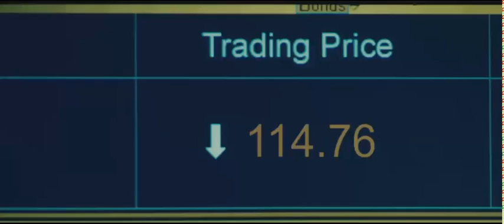A good Year. Parte de una peli que muestra la manipulación de los mercados financieros.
Argumento.
Max Skinner (Russell Crowe) es un corredor de bolsa exitoso residente en Londres que recibe en herencia un viñedo francés de su tío Henry (Albert Finney). Cuando viaja hasta allí se encuentra con un château para restaurar; conoce a la dueña de un restaurante, de la que se enamora (Marion Cotillard) y a una californiana (Abbie Cornish) que dice ser la hija ilegítima de Henry. Max llega con la clara intención inicial de vender el viñedo lo más rápidamente, pero poco a poco empieza a recordar los buenos tiempos que pasó de niño en el "Chateau", disfrutar de la vida más calmada y mejor alejado de la presión diaria de los negocios, lo que hará que dude de su idea original. Al fin y al cabo, la vida es vivir bien, amar, comer bien y tener un buen año.